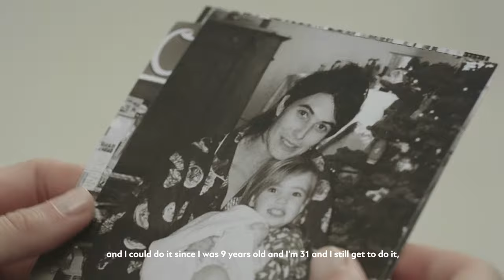Emma Roberts x Montblanc II WhatMovesYouMakesYou II Montblanc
"I just feel lucky that I get to do something I love all the time and I've been doing it since I was 9 years old." shared actress EmmaRoberts who started her journey in acting from a very young age.